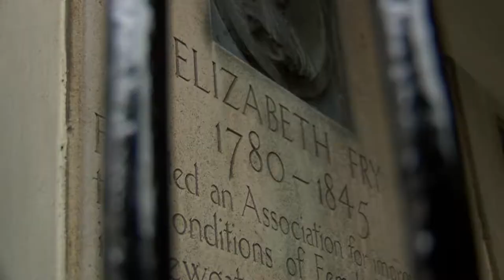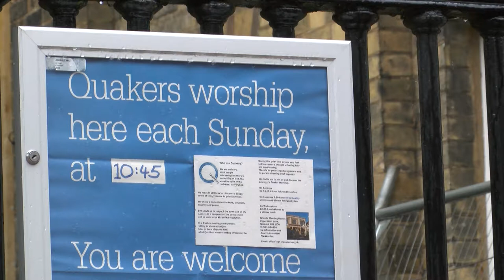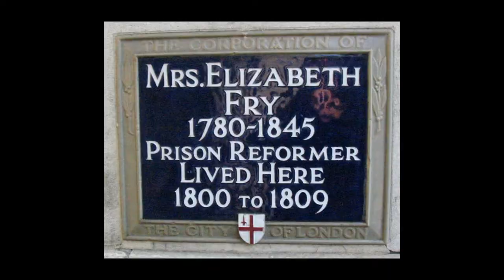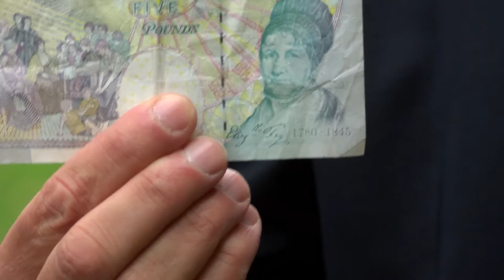Elizabeth Fry, Norfolk reformer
Through her personal courage and involvement, she alerted the nation to the cruelty and filth in the prisons, she revealed the individual human faces behind the prison bars. A brave and modern woman battling the injustices of her time. Elizabeth Fry 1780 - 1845